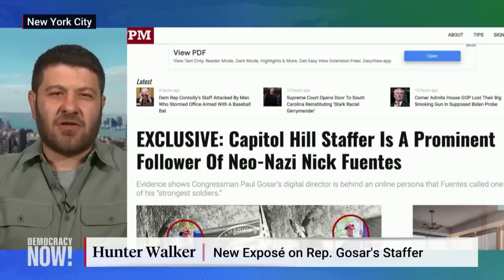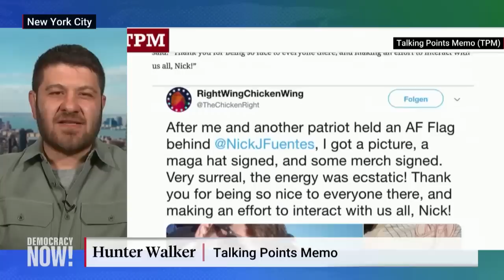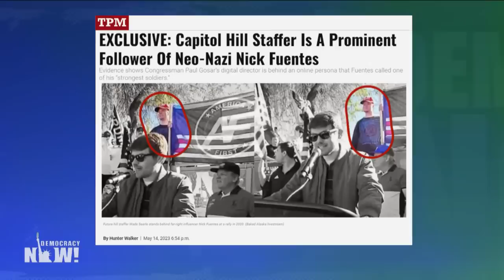Rep. Paul Gosar's Ties to Neo-Nazi Movement Under Scrutiny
We look at a newly confirmed direct connection between a white supremacist leader and a staffer for one of Trump's staunchest supporters in Congress. The digital director for right-wing Arizona Congressmember Paul Gosar has been revealed as a prominent follower of neo-Nazi online influencer Nick Fuentes. Gosar himself is linked to organizers of the January 6 insurrection and was censured for posting an animated video on social media where he murdered Congressmember Alexandria Ocasio-Cortez and attacked President Biden. We speak with _Talking Points Memo_ reporter Hunter Walker about his exclusive report, which he says "removes that veil of plausible deniability" from Gosar about his office's ties to extremists.